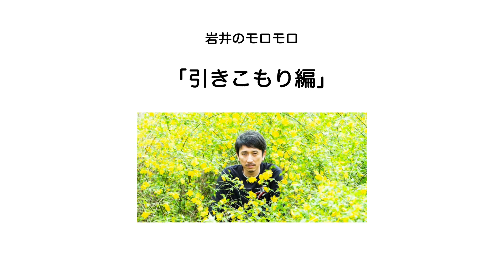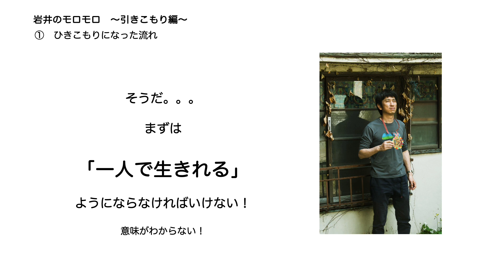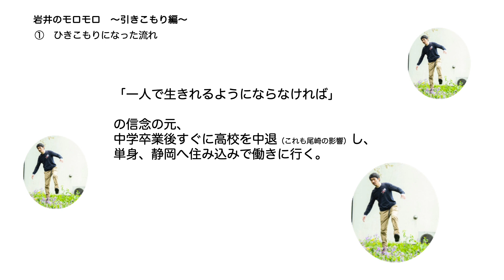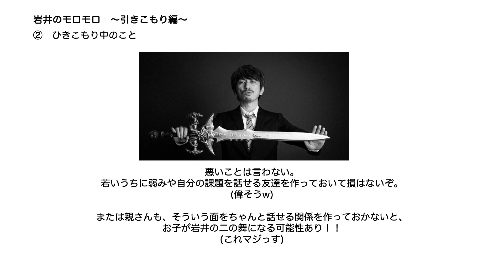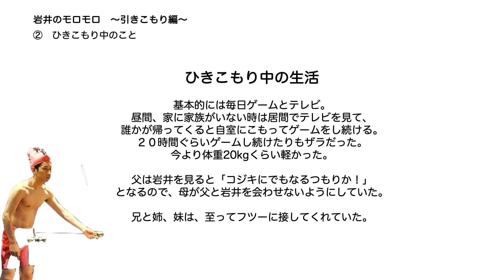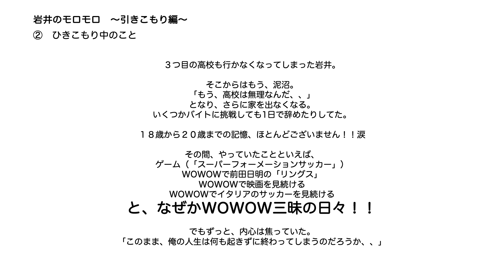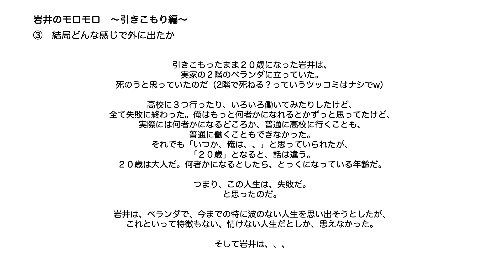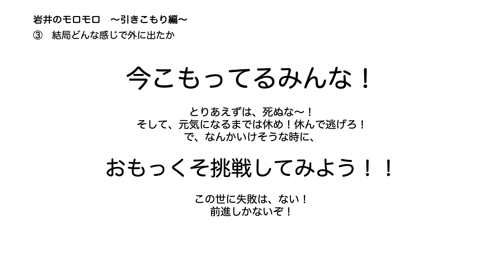岩井のモロモロ①「ひきこもり編」〜ひきこもりから俳優、作家へ〜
劇団ハイバイの主宰、WAREの代表をつとめる岩井秀人が16~20歳まで引きこもっていた時のことをまとめた動画です。

（wikiはこちら)→